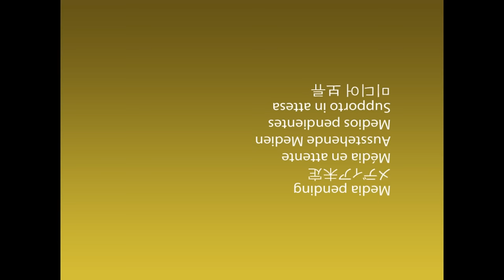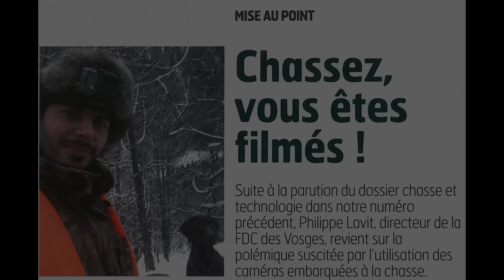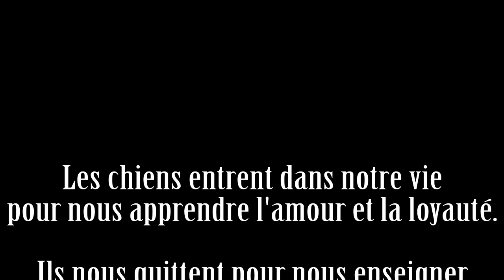Hommage à Gioia, le braque allemand d'une vie... Chasse au chien d'arrêt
Après la disparition aussi subite que douloureuse de ma petite chienne Gioia, je ne pouvais que lui rendre un hommage à la hauteur de ce qu'elle m'a fait vivre... J'ai beaucoup pleuré en écrivant le texte, en réalisant le film et en visionnant le résultat...

je n'ai pas fini de la pleurer...

20min de notre"bestof" ensemble...

Elle ne me quittera jamais...

1 GOPRO HERO3 Black Edition
2 GOPRO HERO4 Black Edition
 de chez  studio sport:

Carabine: Express Chapuis Super Orion C15 en 8,57 JRS
Balle Norma Oryx
Fusil winchester model 91 calibre 12, médium et full choke